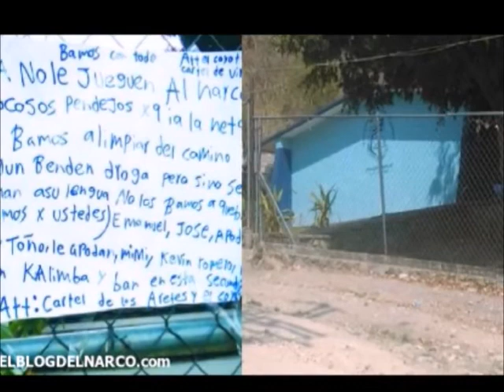“No le jueguen al narco mocosos”,Sicarios dejan mensaje a jóvenes que venden droga en secundaria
“No le jueguen al narco mocosos”,Sicarios dejan mensaje a jóvenes que venden droga en secundaria, Una cartulina con un mensaje a varios presuntos narcomenudistas fue encontrada pegada sobre una de las bardas perimetrales de la secundaria “Luis Donaldo Colosio”, en la colonia Pedro Amaro, de este municipio.

Ayer a las 7:20 horas, decenas de jóvenes ingresaban al plantel para iniciar sus clases; sin embargo, algunos padres de familia observaron una cartulina pegada en una de las bardas, la cual al leerla confirmaron que amenazaban a varios alumnos,  El hecho fue reportado al director de la escuela, quien pidió la presencia de las autoridades, los cuales retiraron el cartel y lo trasladaron a la Fiscalía General del Estado en la región sur poniente para entregarla al Ministerio Público.